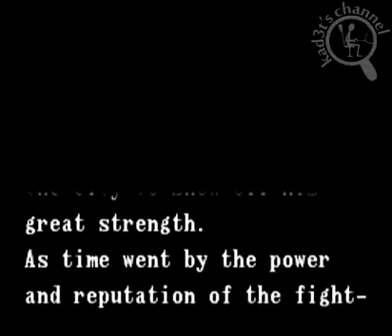[Intro][SNES] Tuff E Nuff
Video game intro for Tuff E Nuff for SNES.